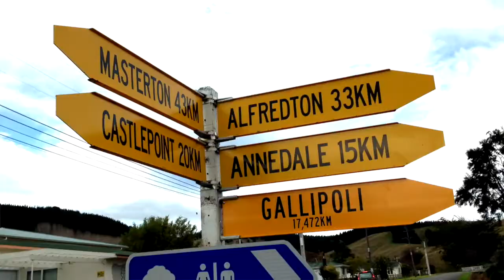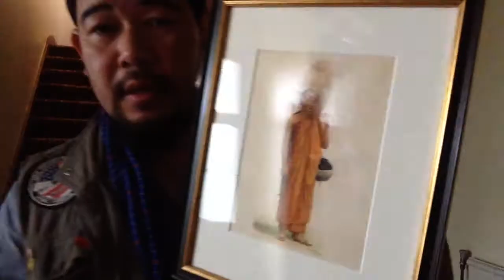NZ 2014 Preview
a trip to New Zealand preview